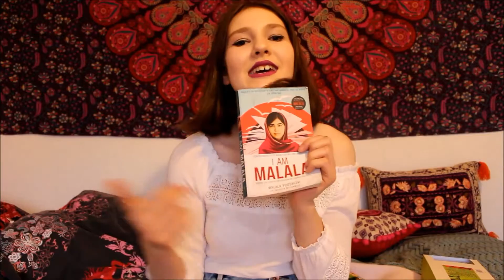Zodiacs, Crush, Fears? TMI TAG!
Hey cuties, Rachel here! Hope you enjoyed this video and got to know me better! QOTD: what are your fears?